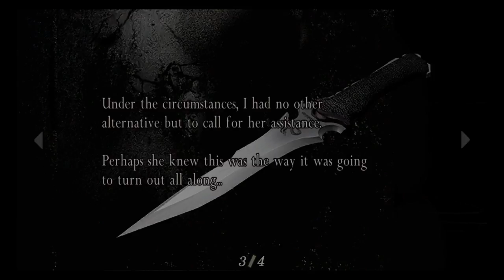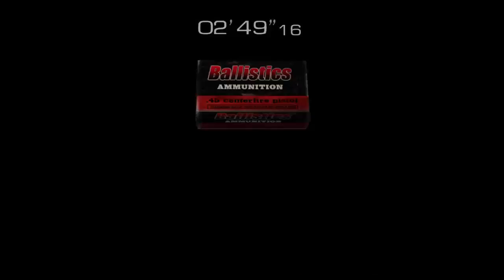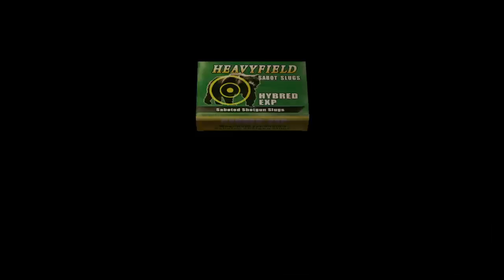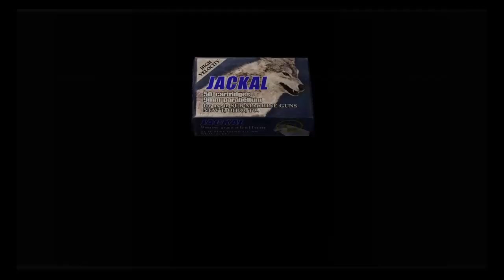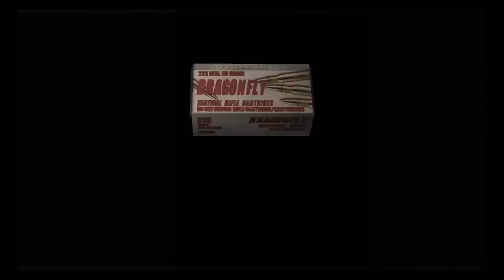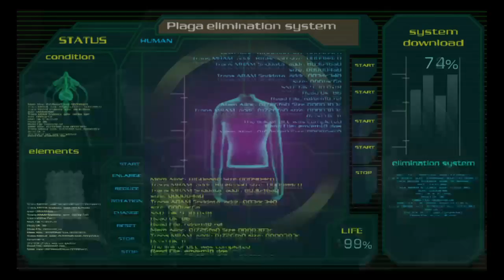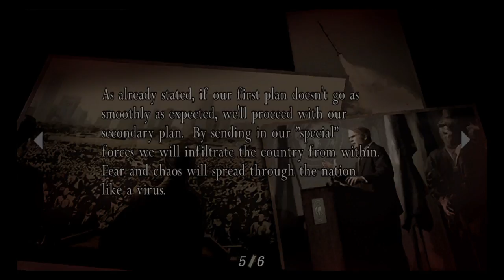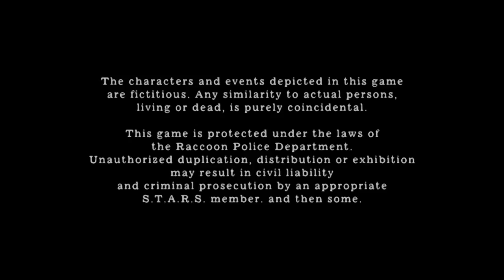Time for Some Fun!!!!!